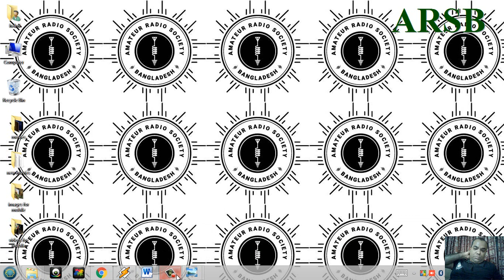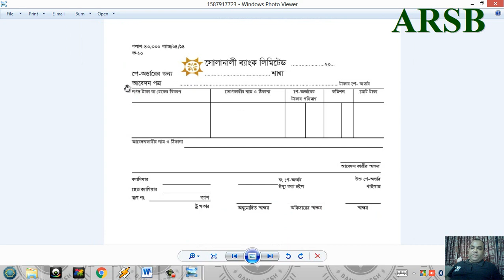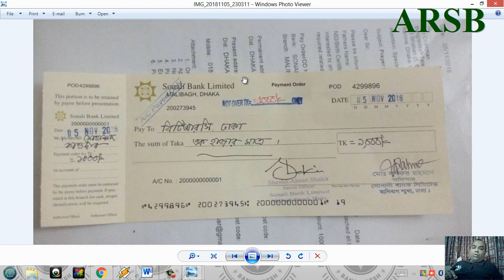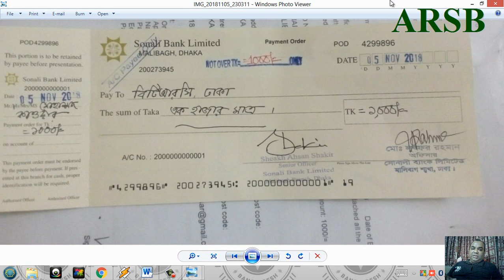004 Video preparing Bank draft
এই ভিডিও তৈরিতে এবং আমার নিজের ব্যাংক ড্রাফ্‌ট তৈরির সময় আমাকে অনেক হেল্প করেছে